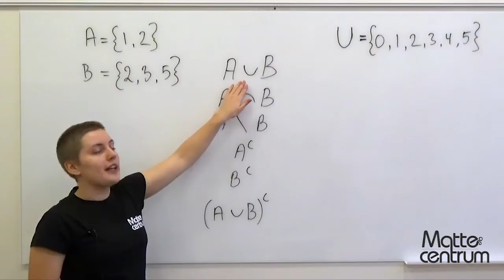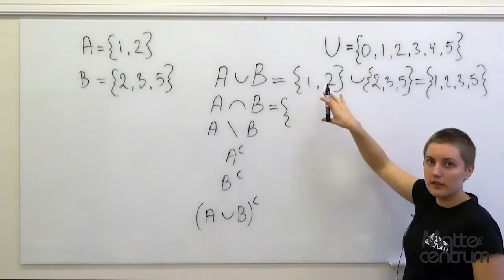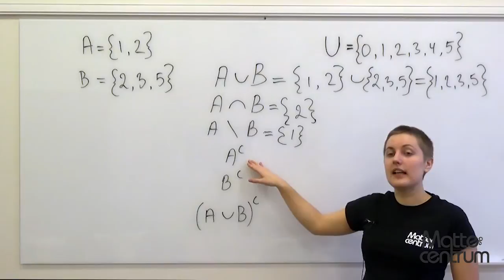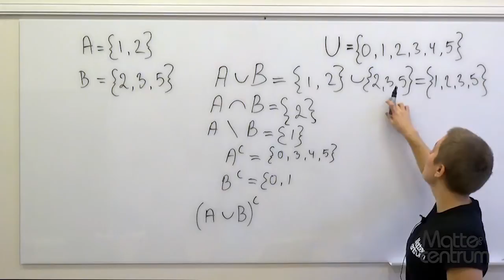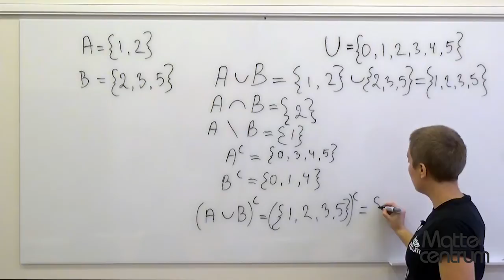Mängdlära - Mängdoperationer - Matematik 5